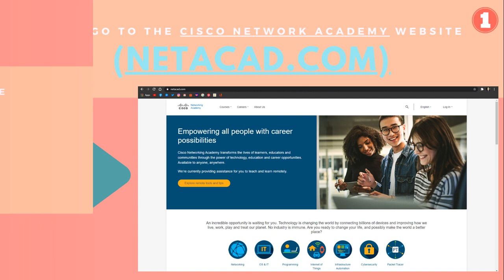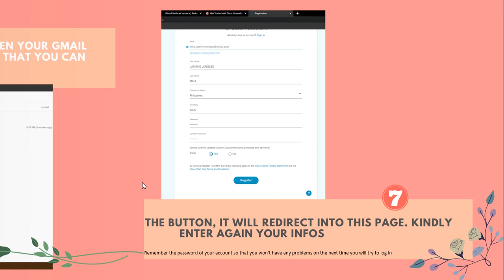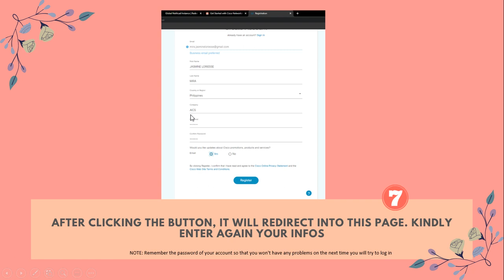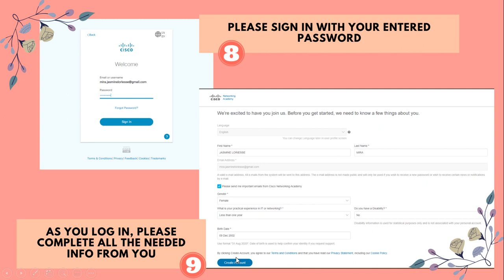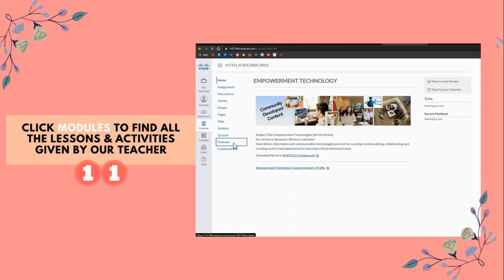How to Register Cisco Networking Academy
Empowerment Technology